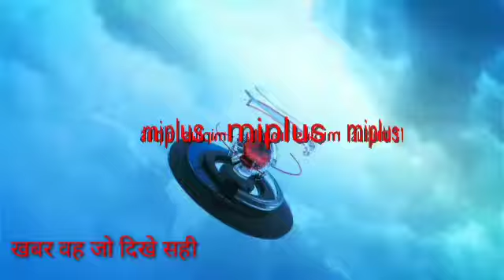जब रक्षक ही भक्षक बन जाए तो देश और समाज का क्या होगा क्षितिज बाजपेई की रिपोर्ट